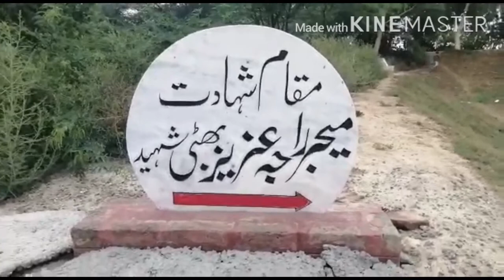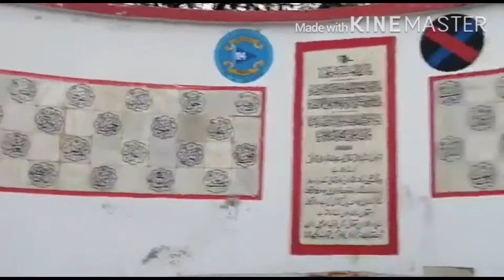Vlog | Muqam e Shahdat Mejor Aziz Bhatti Shaheed